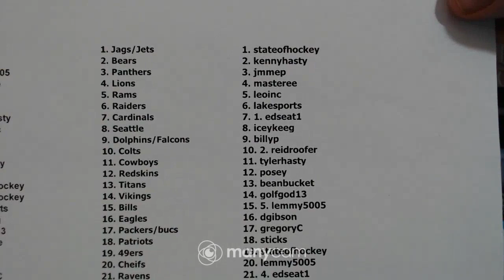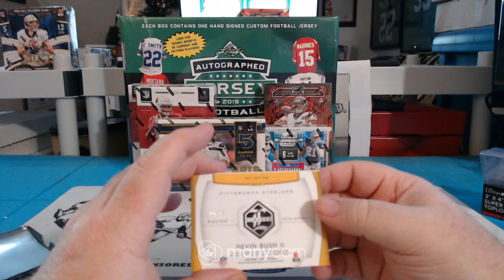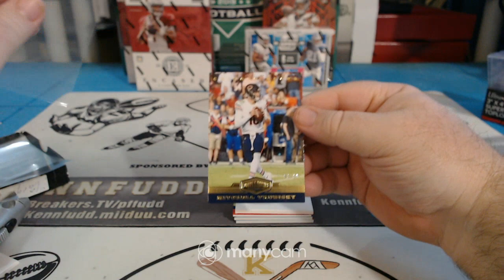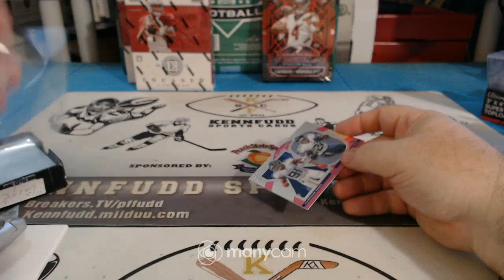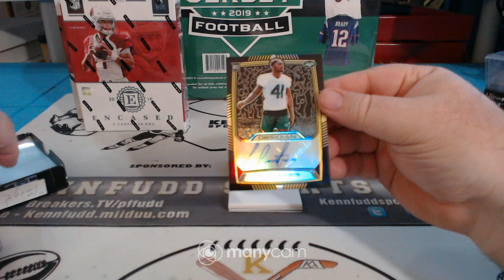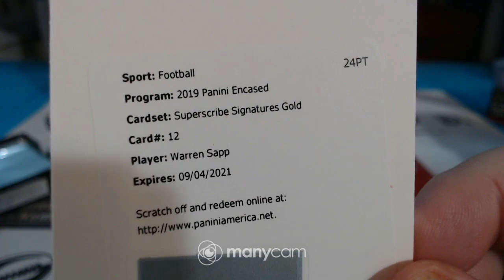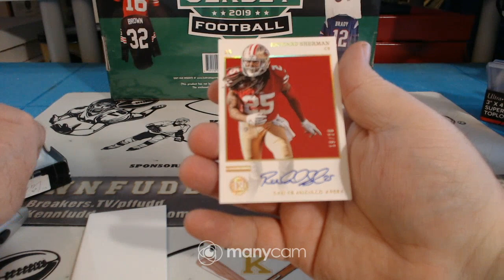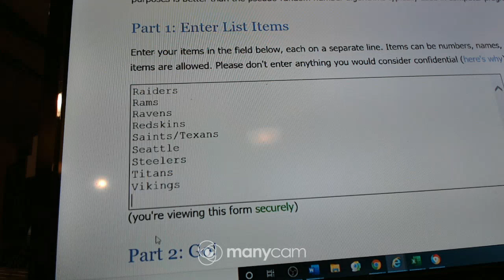2019 8 box fb mixer 3-20-20